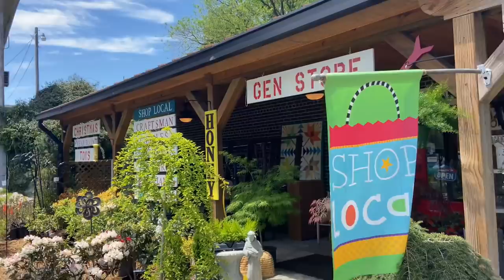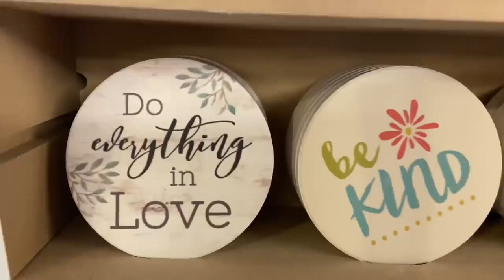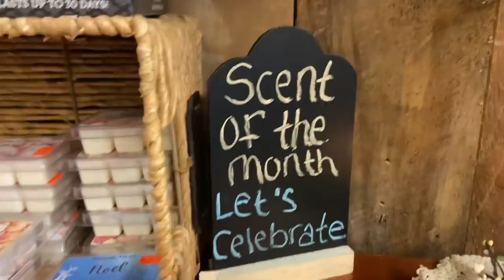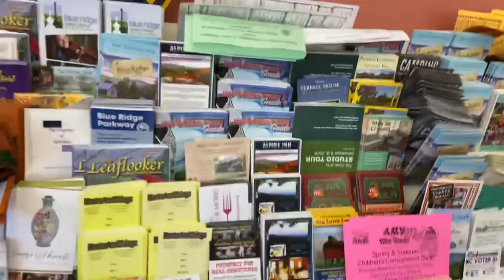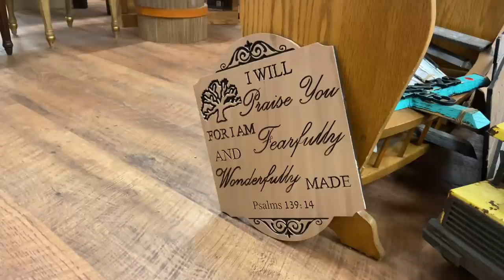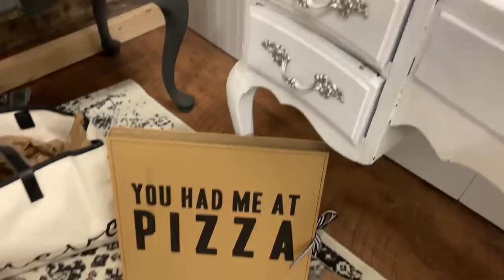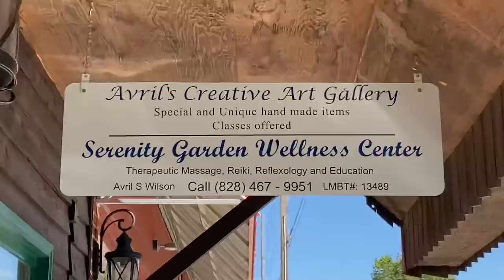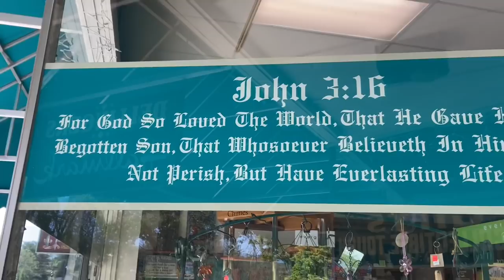Nomad Spruce Pine, N. C. Must! antique decor? gift boutique on steroids, my desire! days gone by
It was very special treat to head up to Spruce Pine from Moran, North Carolina. Both small towns USA and so fun! I think one of my favorite activities is strolling the streets in small towns. So quaint, serene and simple! Not to mention supporting local! Lisa from Something to talk about hair salon who cut my hair recommended Spruce Pune as a ‘must see.’ I’m so glad I listened to her advice! It was a relaxing a well worth the drive day! Hope you enjoy the store tours! What’s inside!

They have been a tremendous help to continue to reach my goal to pay cash to build a tiny cabin. Though I am so grateful for the financial donations; I’m just as grateful for your prayers and support of my channel. Thank you all! You have a piece in my cabin, land and forever in my heart. Thank you.❤️

1. Click on link above for red bubble
2. Click on ‘shop’
3. 150+ products open up
4. Click on the photos and sayings you like
5. Scroll down to click on link to see what items the saying and photo you chose are available to be printed on

#2 ‘Sit and Share Sunday’ chatting with you about my personality and how things I know about myself ties in with my journey to find land to own rather than lease. It all makes sense now but the journey was needed to get to this very happy place that I am in now. Personal things I share with you about myself are not new revelations to me. They have just been made clearer in this search for a plat of land to call my own.

My mail forwarding address for correspondence only: Linda M
         Say It Display It/ Serene and Simple Life
1530 PB Lane
          Wichita Falls, Texas 76302

1. blessings in your day..joy in the journey
 2. ‘babbling brook’
3. gratitude changes everything
4. Faith over fear
5. live in the moment .. saying overlaid on photo backgrounds taken with my I phone from all over the country..

30 messages in a deck comes with a display stand.. many different themed collections to choose from